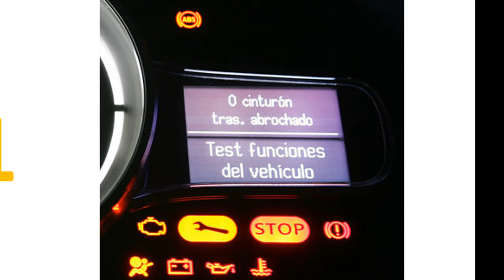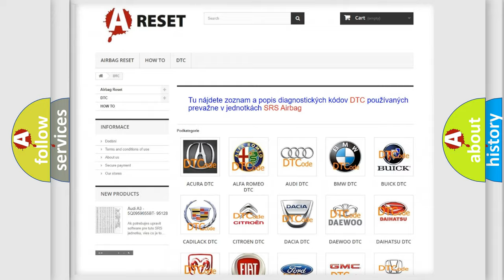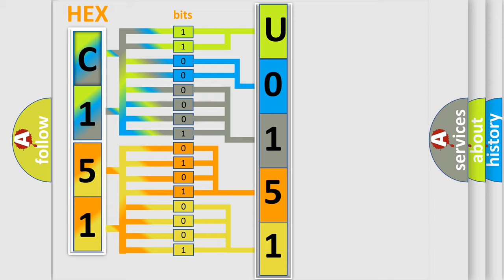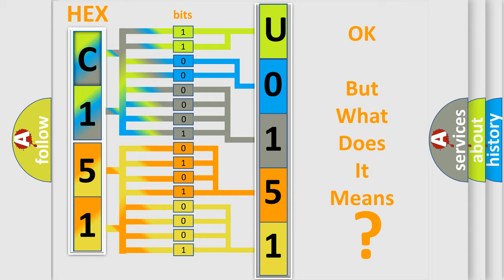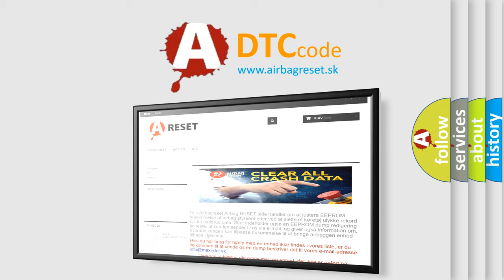DTC Jeep U0151-87 Short Explanation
Contents:
0:21 Basic DTC analysis according to OBD2 protocol standard.
1:48 Insight into programming
2:58 A diagnostically understandable description of the Diagnostic Trouble Code
3:05 Basic error definition

Make:
Jeep
Code:
U0151 87
Definition:
Right Roof Rail Air Bag Deployment Loop Resistance Above Threshold
Description:
Ignition voltage is between 9-16 volts.
Cause:
The right roof rail air bag deployment loop resistance is more than 3.9 ohms for 120 milliseconds.
Failure Type:
Missing Message